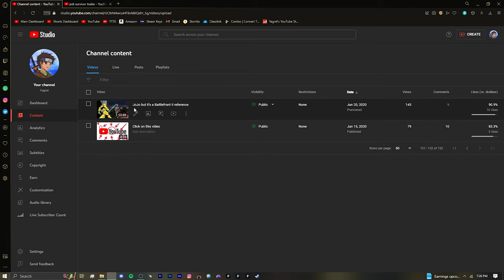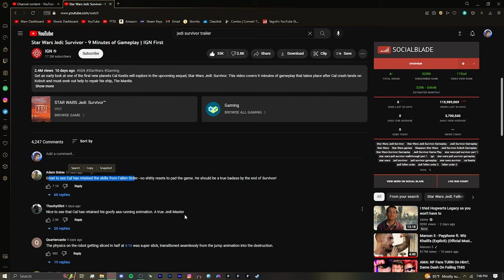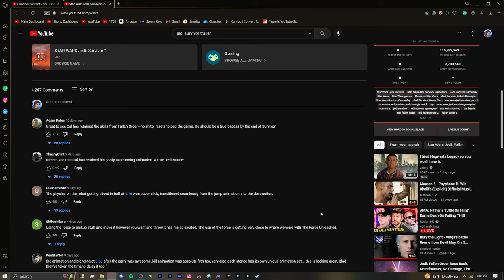IM SO HYPED For This STAR WARS Game! | Star Wars Jedi: Survivor Trailer Reaction